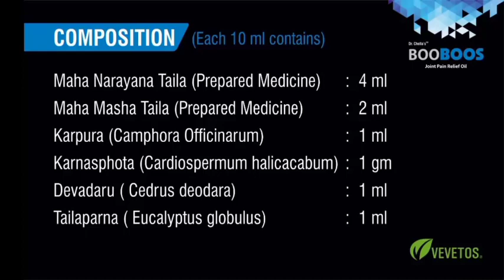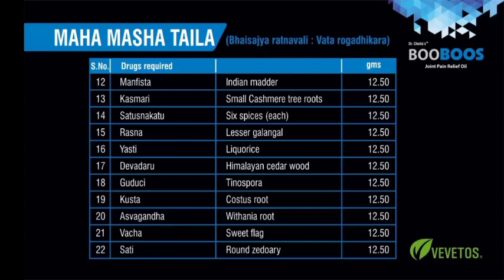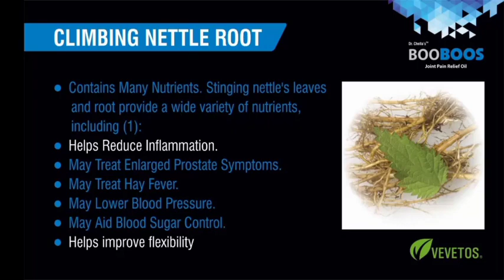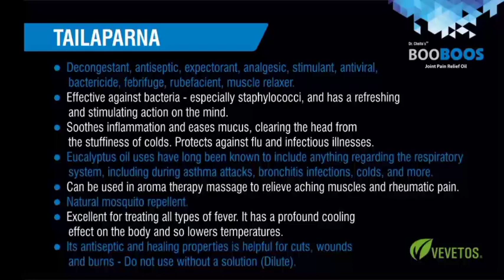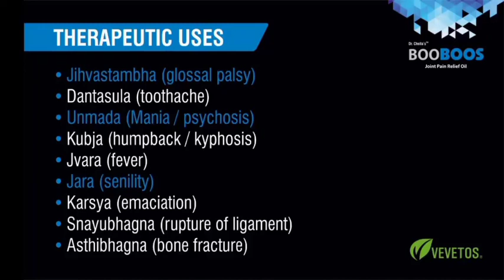BOOBOOS Joint Pain relief oil, also Strengthen bones and Muscles Call r wtsp 9866239099